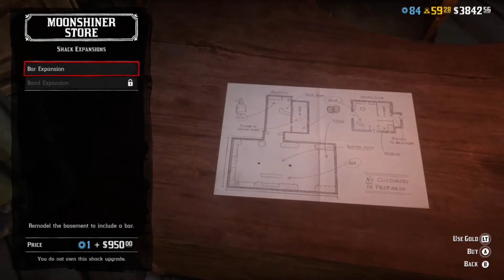Red Dead Redemption 2 - Moonshine - Bar and Band Purchase - 19.2.20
Buying the Moonshine Bar and Band Expansion